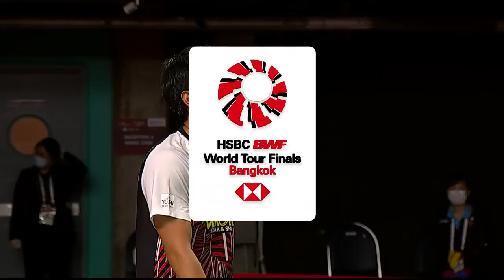HSBC BWF World Tour Finals | Day 1: Ahsan/Setiawan (INA) [3] vs. Ivanov/Sozonov (RUS)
HSBC BWF World Tour Finals
Men's Doubles | Group Stage
Ahsan/Setiawan (INA) [3] vs. Ivanov/Sozonov (RUS)